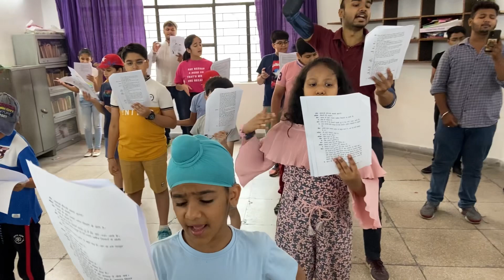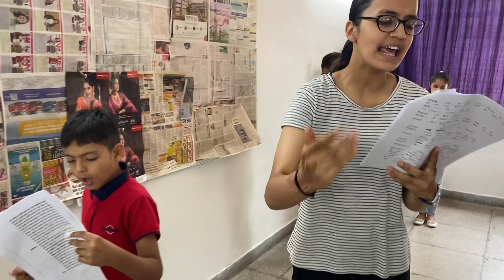Script Reading Session | Students of St. Mark’s Sr. Sec. School Meera Bagh directed by Rahul Khanna